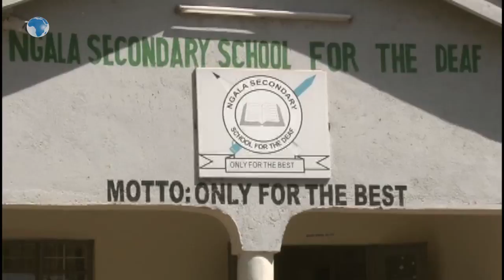Ngala Secondary School for the Deaf students taught basic First Aid skills by Red Cross volunteers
Ngala Secondary School for the Deaf students carried out mock lifesaving procedures at the school during an intensive training organized by the Kenya Red Cross on Saturday.
The students were taught basic First Aid skills, crowd control and effective communication skills.